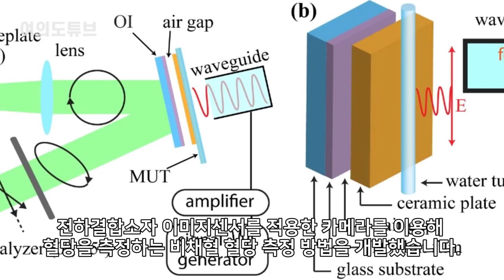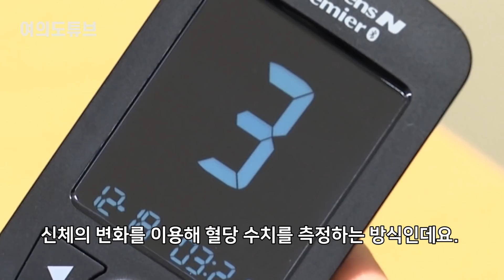[여의도튜브] 4억명 구할 의료기술 씨엘의 과학자 아빠 세계 첫 쾌거 中 ‘백지수표’에 아찔! /머니투데이방송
중국은 천인계획을 통해 세계적으로 기술우위를 차지하겠다는 흑심을 갖고 있습니다.
한국의 카이스트 등에도 연구자금 지원을 내세워 첨단기술 탈취에 여념이 없는데, 이번에는 화웨이가 한국의 의료기술을 탐내 백지수표까지 제시했다가 실패했다고 합니다.

아나운서: 선소연
영상콘텐츠: 길인호
기사콘텐츠: 백승기
기획: 강인형
총괄: 정미경
제작: MTN 머니투데이방송